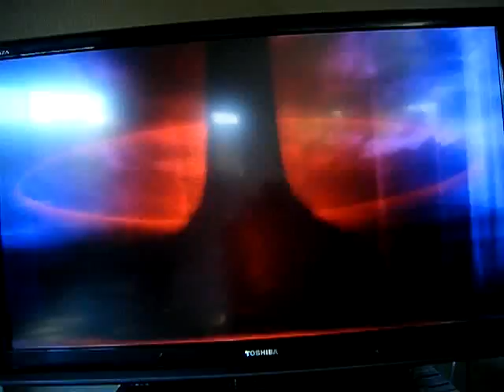Naruto Ultimate Ninja Storm 2: Final Boss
Pain vs. Naruto in story mode.